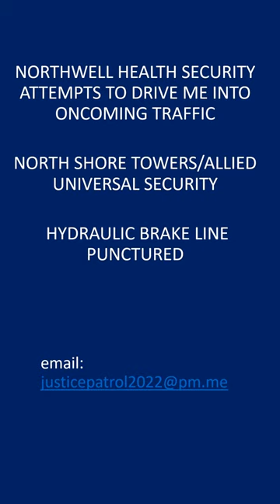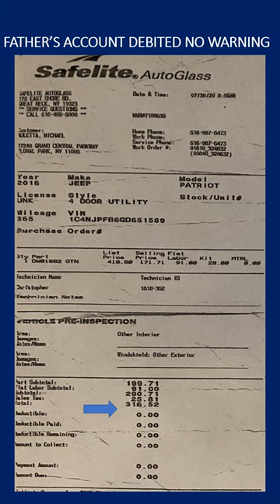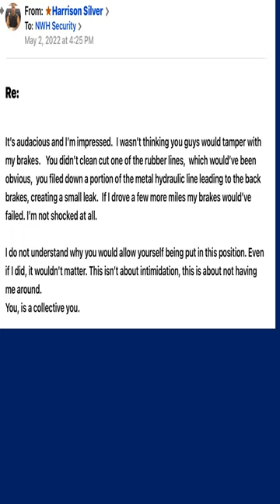Queens DA Katz - ADA Beerman - tampered car brakes. Attempted to have my brakes fail.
This was attempted murder by a DA.   NYPD Detective Kaup and Lewis working out of the DA’s Office need to be questioned.